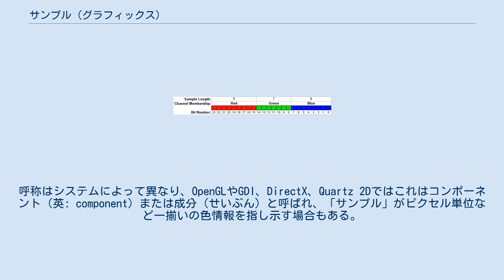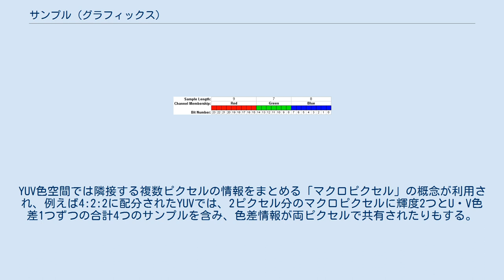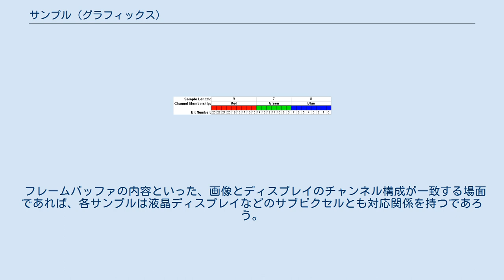サンプル (グラフィックス)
コンピュータグラフィックスにおけるサンプル（英: sample）または標本（ひょうほん）とは、あるピクセルに割り当てられた単一チャンネル分の標本化された情報である。
呼称はシステムによって異なり、OpenGLやGDI、DirectX、Quartz 2Dではこれはコンポーネント（英: component）または成分（せいぶん）と呼ばれ、「サンプル」がピクセル単位など一揃いの色情報を指し示す場合もある。
 下図に24ビットRGBの、3つのサンプルからなるピクセルフォーマットを例示する。
 この図例では、赤は9ビット、緑は7ビット、青は8ビットを占めており、ピクセルあたり合計24ビットの情報量となっている。
このピクセルフォーマット例はあくまで解説用であり、実際は8:8:8の配分の方が一般的であるが、このように各サンプルのビット長は等分でない場合もある。
例えば、16ビットRGBでは輝度に最も影響する緑の品質を優先して5:6:5の配分が使われたりもする。
また、16ビットRGBで5:5:5に配分された場合の余分の1ビットなど、どのサンプルにも属しない未使用領域を伴う場合もある。
 ピクセルに含まれるサンプル数も様々であり、例えばRGBA色空間ではピクセルあたり4つのサンプルを含む。
YUV色空間では隣接する複数ピクセルの情報をまとめる「マクロピクセル」の概念が利用され、例えば4:2:2に配分されたYUVでは、2ピクセル分のマクロピクセルに輝度2つとU・V色差1つずつの合計4つのサンプルを含み、色差情報が両ピクセルで共有されたりもする。
 フレームバッファの内容といった、画像とディスプレイのチャンネル構成が一致する場面であれば、各サンプルは液晶ディスプレイなどのサブピクセルとも対応関係を持つであろう。